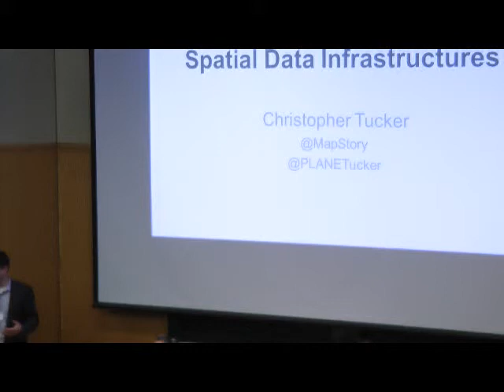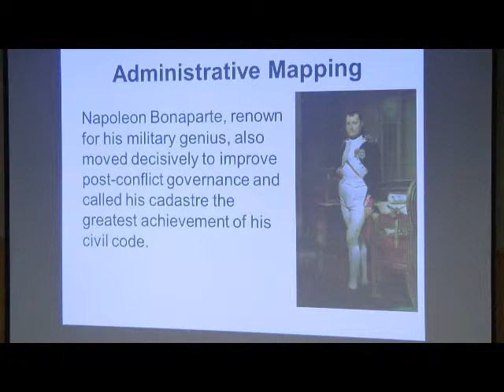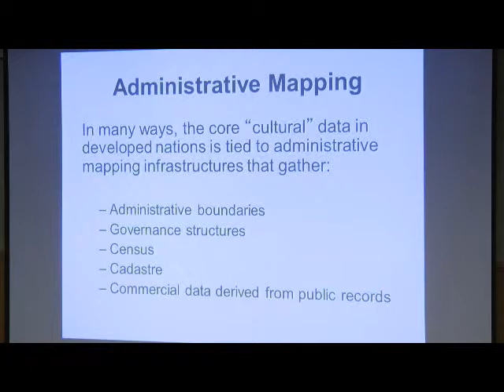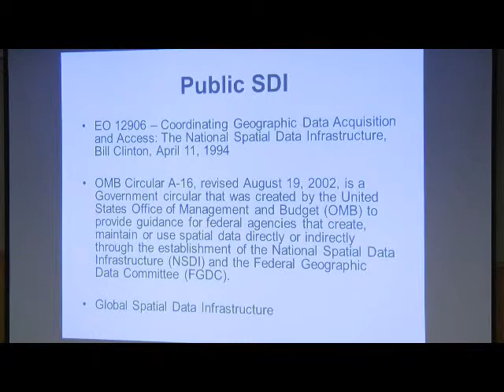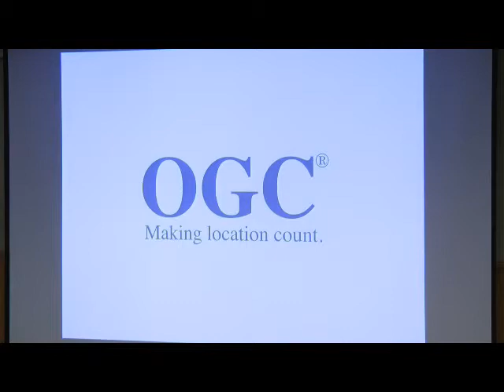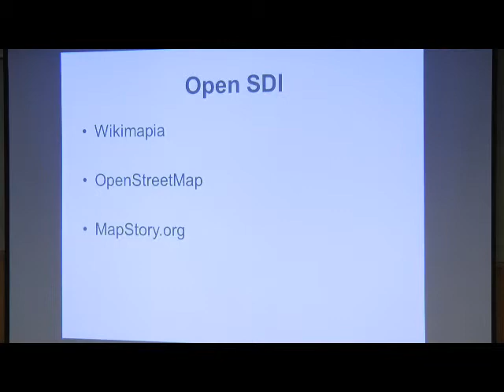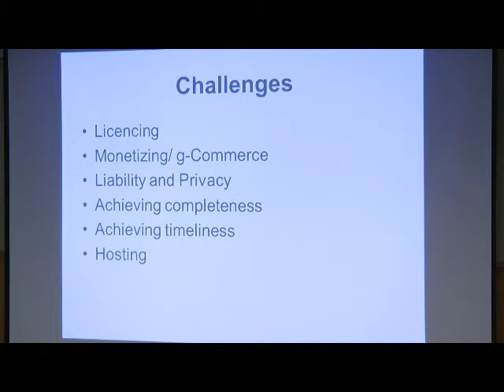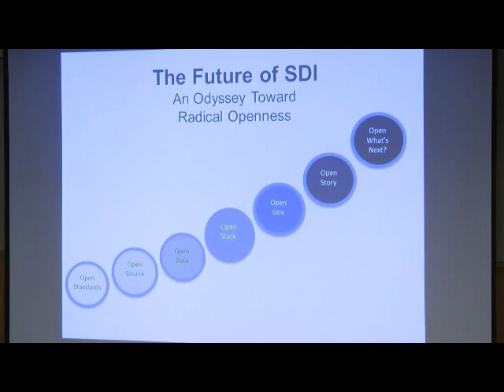Spatial Data Infrastructures: Laying the Foundation--Chris Tucker